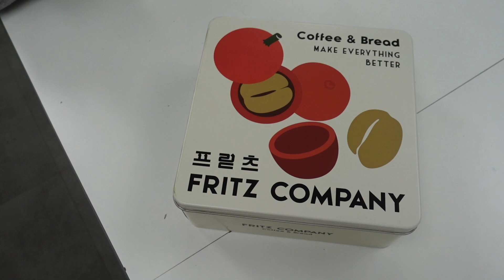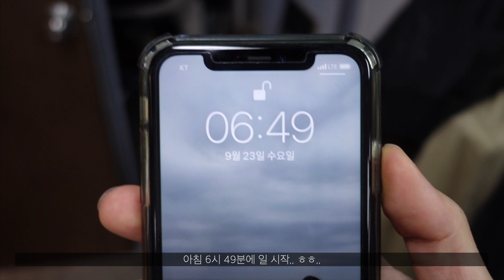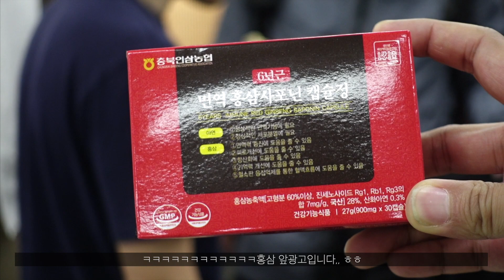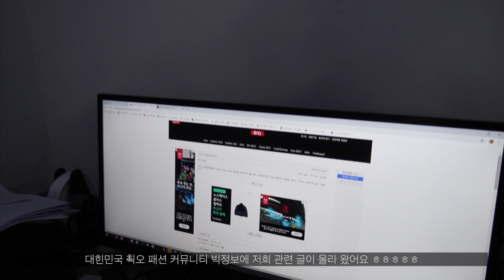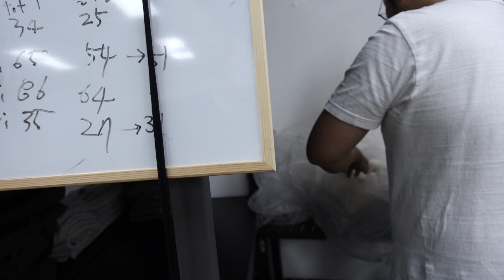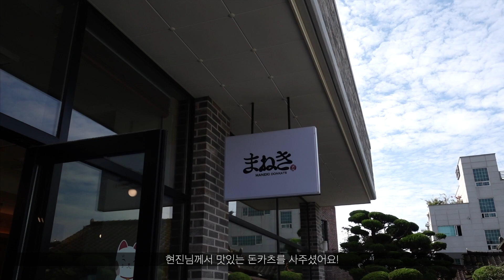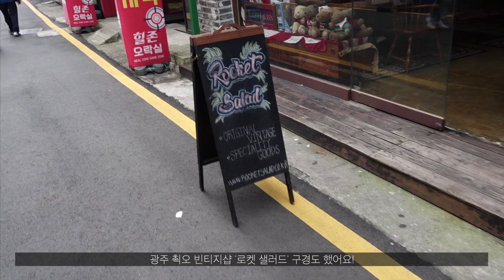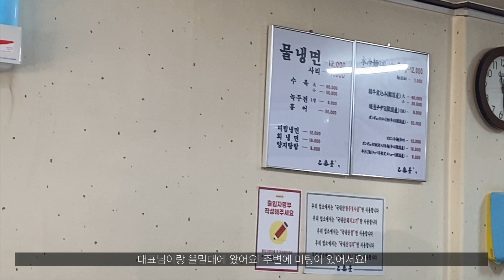[SDB]9/22-10/27 SUPER DENIM BROS의 일상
SUPER DENIM BROS 카테고리는

많은 분들이 궁금해 하시는(?) DEMIL 3인조의 지하 생활을 담았습니다.

최근 생산량이 너무나 늘어서 영상 편집을 담당하는 희택씨가
왕복 6시간의 출퇴근과 파워 노동으로 체력이 바닥났기 때문에
영상 업로드가 늦어졌습니다.

희택씨에게 더 많은 채찍질 부탁드립니다.

감사합니다.